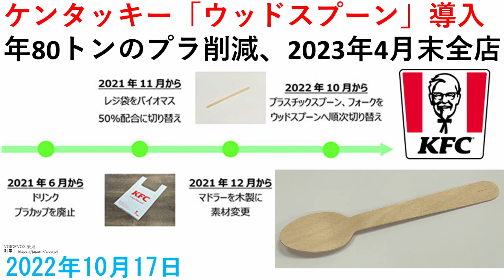日本ケンタッキーフライドチキン「ウッドスプーン」導入で年80トンのプラ削減するため、2023年4月末までに全店導入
日本ケンタッキー・フライド・チキンは10月17日、店舗で使用するカトラリーの一部をウッドスプーンへ順次切り替え、2023年4月末までに国内全店で導入すると発表した。
ウッドスプーンを導入し、現在使っているプラスチックスプーンとプラスチックフォークは廃止する。これにより、プラスチック使用量を年80.6トン削減するという。
プラスチックに係る資源循環の促進等に関する法律施行や、SDGsに向けた取り組みの一環として実施するもの。
日本ケンタッキー・フライド・チキンでは、ドリンクのプラカップ廃止、マドラーを木製に変更、レジ袋をバイオマス30%配合に切り替え、などをすでに実施している。